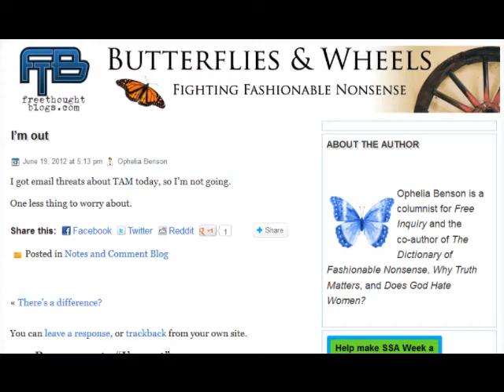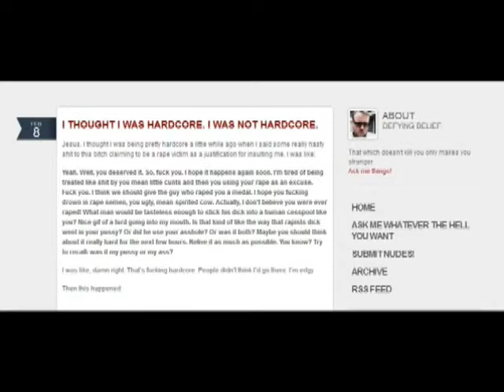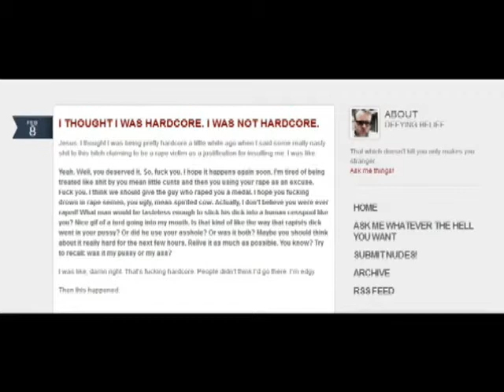How to Destroy Atheist Organizing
Atheist organizing imploding over sexism, misogyny, hate, arrogance.

Video used: The Amazing Atheist tells rape victim 'You deserved it'
THERE IS A TRIGGER WARNING preceding this clip, so you don't have to be exposed to "Amazing" Atheist's hate speech for 1:03 mins., if it's counterproductive to your well being.
Uploaded by TheMisterCoal on Feb 8, 2012
...'I hope it happens again soon'.